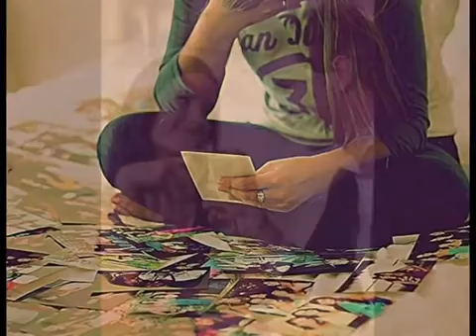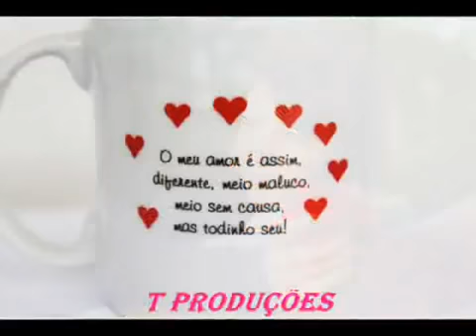Wanessa Camargo- Tanta Saudade